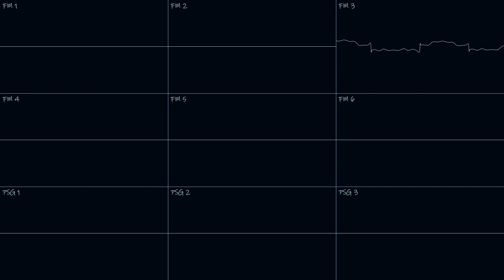Dangerous Boulevard (Sega Genesis/MegaDrive Original Song)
This is a song that I made just about a month ago. The intent was to start pushing the YM2612 to its boundaries. May have had some influence from Jesper Kyd's works, particularly with his songs for Sub Terrania and The Adventures of Batman & Robin.